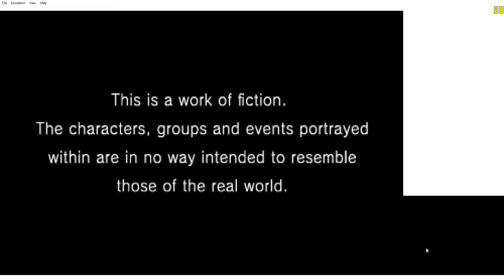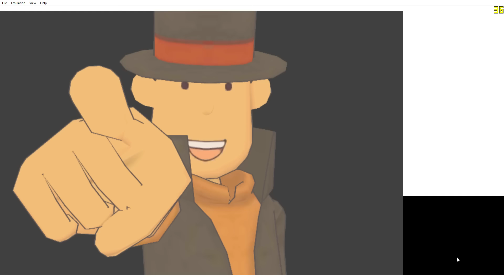Citra Jit - Professor Layton and the Miracle Mask. (GMK GCC Jit Build 03/09/16)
Whats up guys this is a test of Professor Layton and the Miracle Mask as requested by criskiss500.
To play this game you have to turn off CPU Jit. Otherwise the movies play way too slow. However doing this means you will lose about 5fps in game, but its worth it to be able to watch the movies imo as they are a big part of this game.
Citra now finally gets JIT Recompiler support and it gives a massive speed boost in many games.
The build im using is another new Unofficial GCC build of Citra dated 03/09/2016 and is compiled by GMK, so big thanks to him.

And also Super thanks to the Citra Team for making such a great emu!. And remember none of them unofficial builds would be possible if it wasnt for the work the Citra Team does!.

I hope you guys enjoy, and ill be uploading some more game play videos of many more games soon.

My Specs:
CPU:  Intel i5-2500k@3.3Ghz
GPU:  AMD R9-280x 3GB GDDR5
RAM: 8GB Ram..